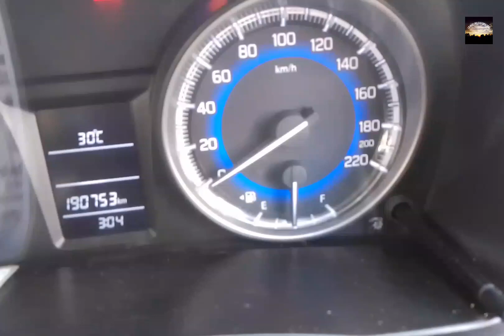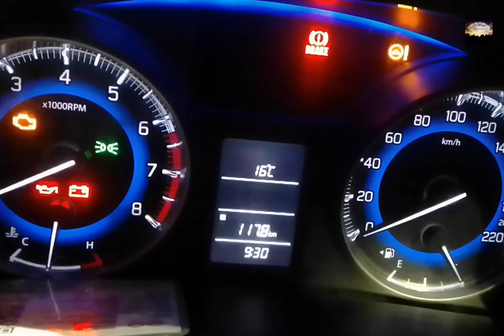Phado ke prakritik pani wala नल 24hour supply 😝😝😝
traveling on himachal

himachal pradesh